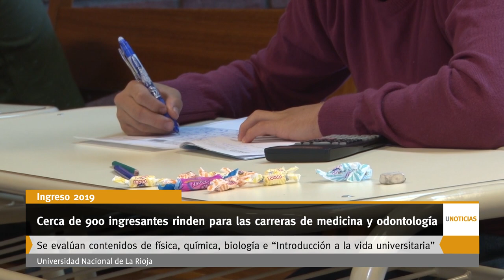U Noticias - Cerca de 900 ingresantes rinden para las carreras de medicina y odontología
La UNLaR tomó examen a cerca de 900 ingresantes que rinden para las carreras de medicina y odontología. Serán evaluados en contenidos de física, química, biología e “Introducción a la vida universitaria”. El resultado del examen de ingreso será publicado a través de la plataforma virtual en el plazo de 72 horas.